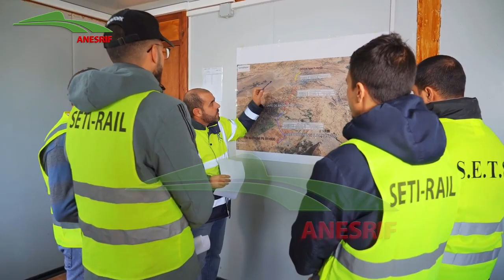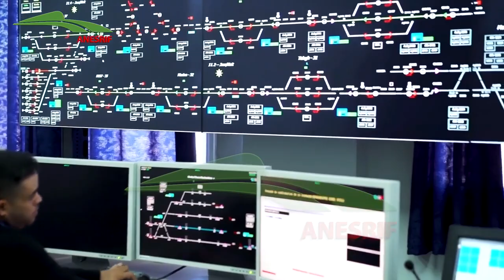مشروع السكة الحديدية خنشلة عين البيضاء ، تفاصيل مشروع خط السكك الحديدية على مسافة 51 كلم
تفاصيل مشروع خط السكك الحديدية على مسافة 51 كلم